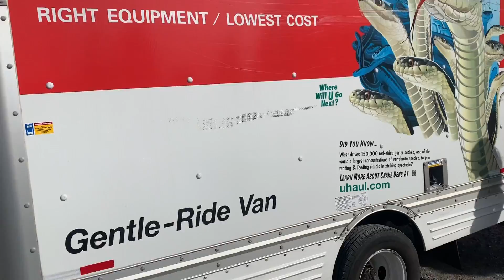MOVING TIME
Me and My Lady Moved to Oregon.  Here's a video about it.  Much Love